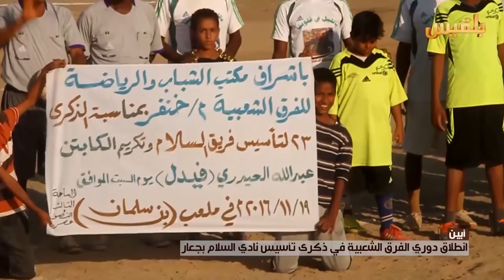انطلاق دوري الفرق الشعبية في ذكرى تأسيس نادي السلام بجعار | تقرير: لطفي إبراهيم